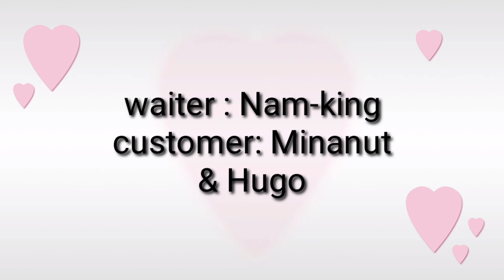K.3/1 PRETEND PLAY RESTAURANT 2020